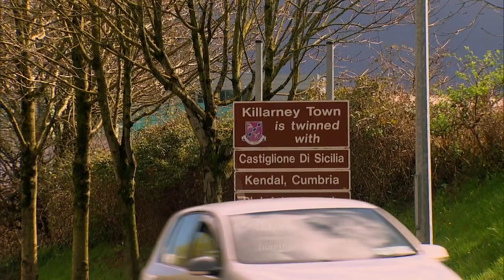Kaitlyn Bristowe's Road Trip with Jared | The Bachelorette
After an emotional Rose Ceremony, the six men are all headed to Killarney, Ireland on a tour bus. All except Jared, who gets to go on a one-on-one road trip with Kaityln exploring the Irish countryside. The two explore the scenery, visit the famous Blarney Stone, and maybe run onto a curb or two trying to drive on the other side of the road.

Revisit your favorite Bachelor Nation seasons with The Bachelor: The Greatest Seasons - Ever!